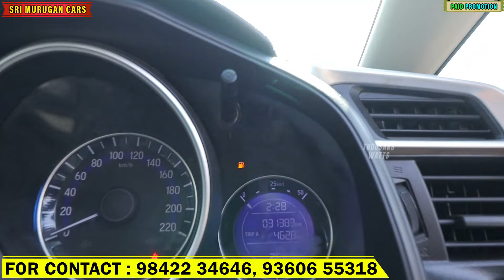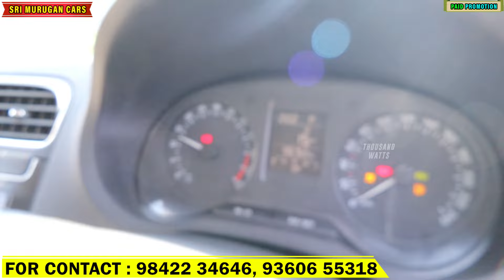Dealer விலைக்கே கார்கள்💯ரூ 50000 தள்ளுபடி 🤩usedcars secondhandcars SRI Murugan CARS Thousand watts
🎉 SRI MURUGAN CARS TIRUPPUR🎊

அனைத்து வகையான கார்கள் வாங்க, விற்க அணுகவும். மற்றும் பைனான்ஸ் வசதி செய்து தரப்படும்.

✨கார் வாங்க கீழே உள்ள என்னை தொடர்பு கொள்ளவும்

LOCATION:
Dropped pin